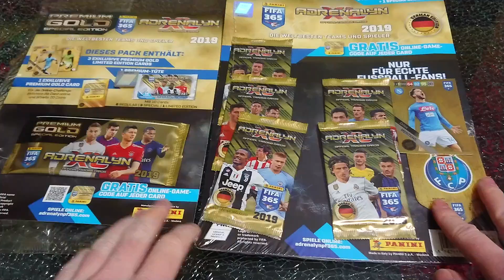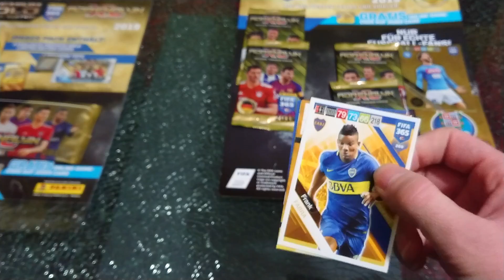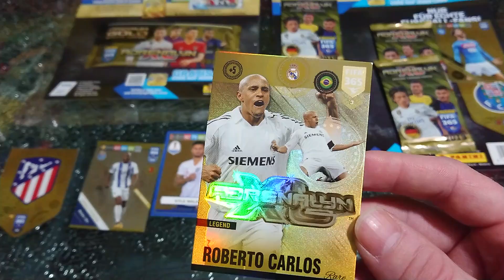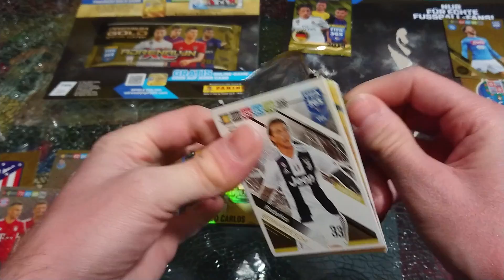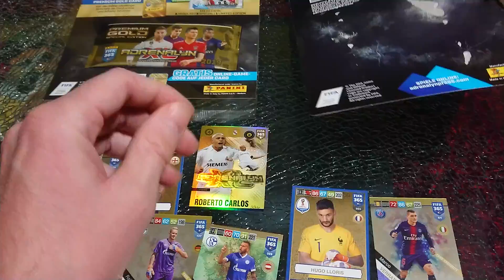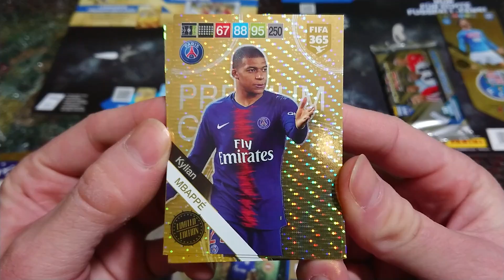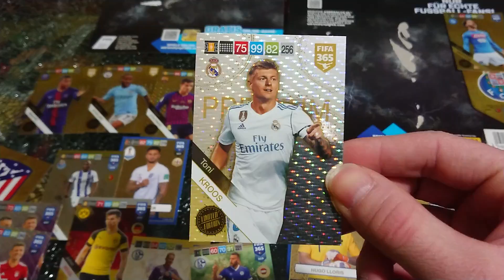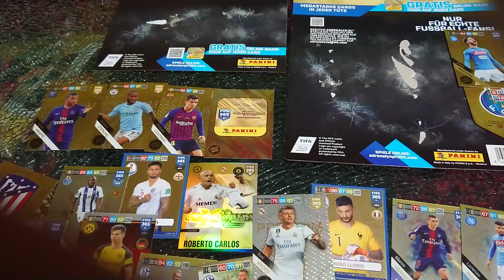NIE WIERZE!!! CO TRAFIŁEM ZA KARTY SZOK!!! FIFA 365 2019 PANINI - UNBOXING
MUSICIE TO ZOBACZYĆ!!!